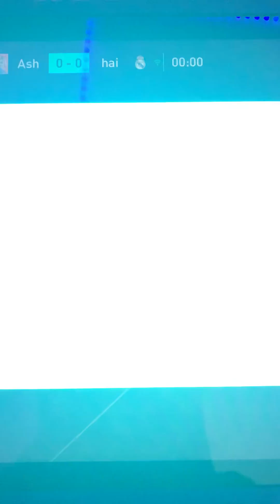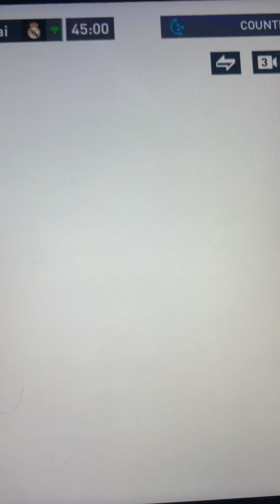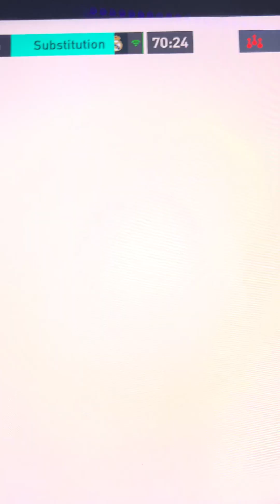playing fifa mobile until I win